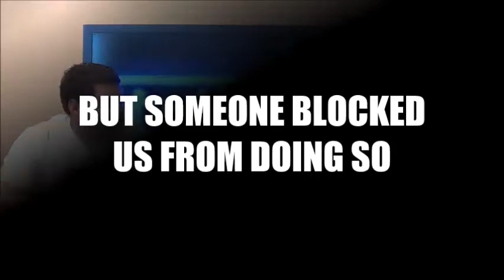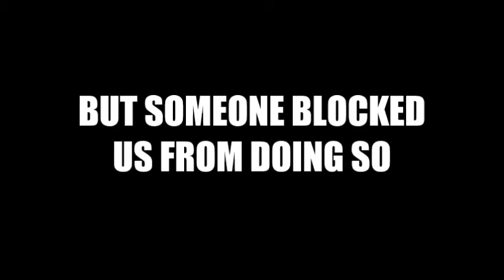A VERY EDITED RED CARD WEEKLY MILAN EDITION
Vinny and Steve speak their minds and share their opinions on how the Italian media is treating Balotelli, Seedorf and AC Milan as an organization...hope you enjoy!